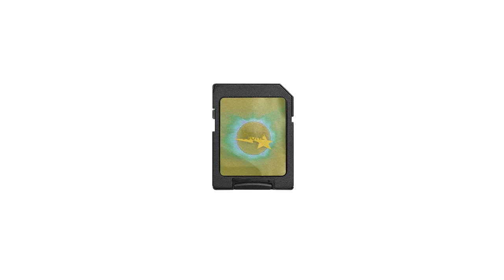ganja !i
Free for Profit - You can upload to YouTube and Soundcloud and keep 100% of profit.

 MUST credit (prod.y$one)

Those who intend to use this beat to promote on streaming platforms MUST purchase a license for the beat itself.

To upload to major streaming platforms (Apple Music, Spotify etc.) you must purchase a lease:

Leasing - $25

Exclusives - $100

COLOR$++$OUND$ for YouTube - 2023©  ☻𝄞★🌏︎♫!